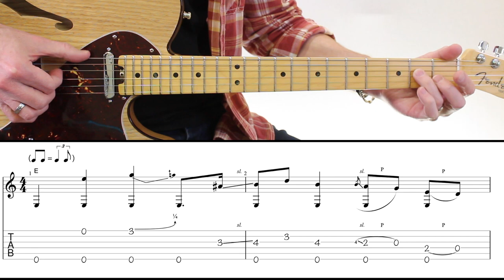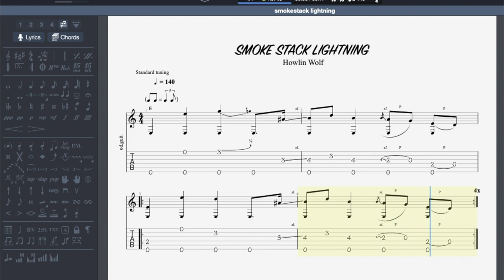Le RIFF BLUES à connaître! SmokeStack Lightnin' Tuto